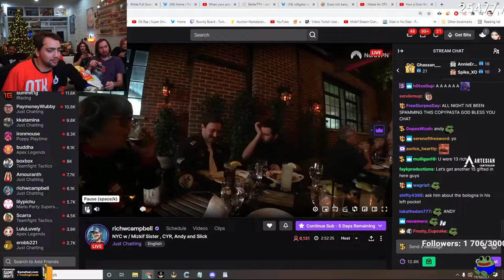"they are just fucking your sister right now"